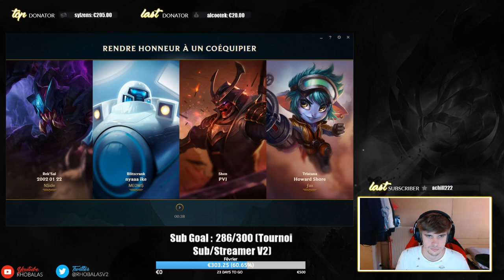IL FALLAIT PAS ME PRENDRE ZOE !